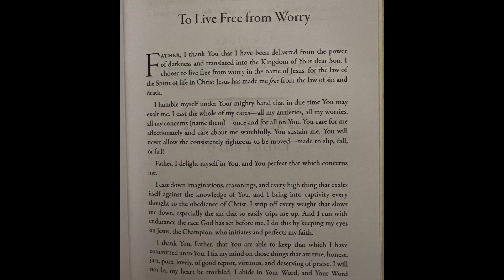NoFap Day 73 | Energetic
PSN: AceIsSpiritual
XBL: SpiritualAce593